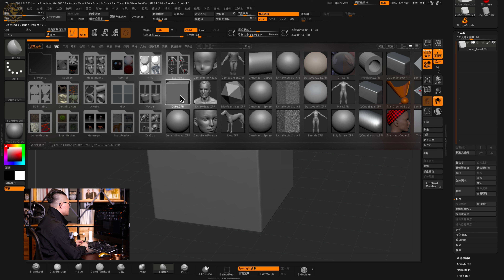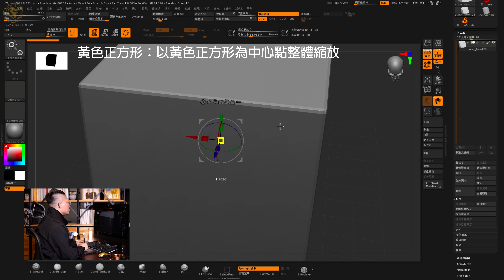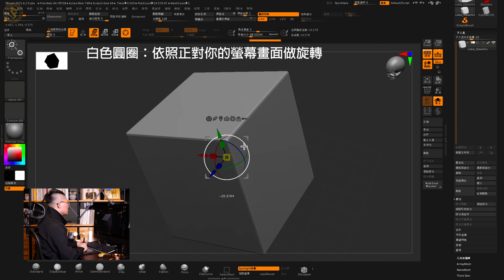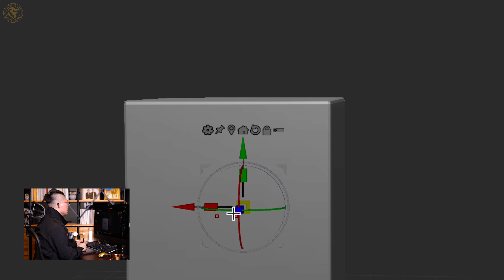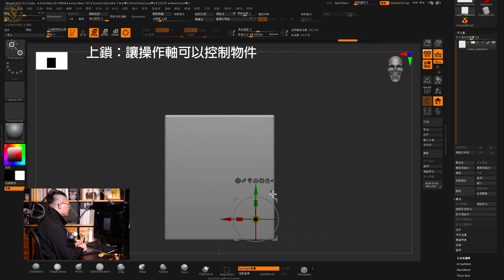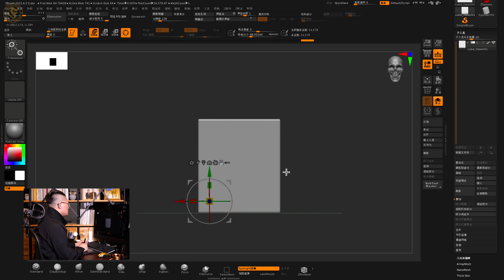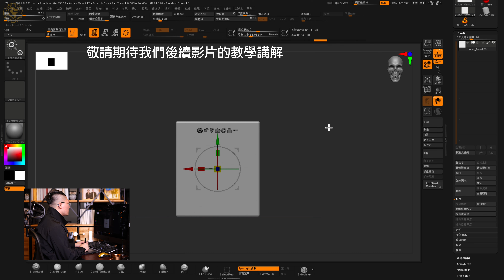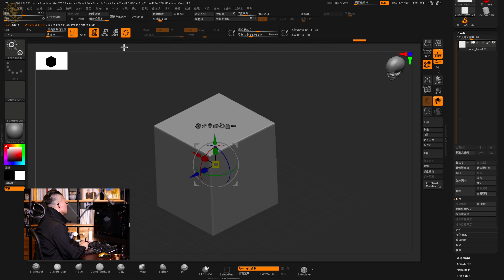zbrush操作軸介紹(3D珠寶課程-免費預覽)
今天要給各位的影片是：ZBrush操作軸基本功能
今天會教導大家：認識操作軸的各種功能、基本操作軸使用方式教學，軟體功能介紹我們會開放免費教學，請密切鎖定我們陸續的影片，以免錯過

最近有非常多的人詢問我們的兩個問題：
1.課程是否可以重複觀看？有沒有觀看期限？
回答：是的，可以無限次的重複觀看學習，並且不限制時間、次數
2.課程是否有提供軟體？
回答：我們並沒有提供軟體，還請學員自行購買或者下載試用版，我們即將發表如何下載Rhino(grasshopper)、zbursh試用版與註冊操作教學，敬請期待
3.學習中有問題要怎麼發問？
回答：我們有多種回答問題管道，老師都會給予業界最專業與完整的回答，(1)LINE的學員群，除了有老師的指導之外，裡面無數業界人士、學長姐也會給予經驗分享、互相討論
(2)LINE@，有任何界面、課程、資訊的疑問都歡迎在上面發問LINE：@3Dgold
(3)FB直播，我們每隔一陣子在假日有線上直播解答，學員們把問題帶過來解決，也可以學習知識，可能別的人問的問題也是你所需要的
補充：請學員盡量用螢幕錄影+錄音的方式傳給我們，我們會額外拍影片來仔細操作給學員了解

我們每周都會更新大量影片，課程進度直接更新在官網的課表中，可以點擊課程影片進入察看

我們是業界最資深、教授最完整的教學團隊，學習我們的課程，讓菲迅帶領你進入業界高水準的3D珠寶設計。

我們課程分成三大類別：Rhino、zbursh、grasshopper，並且加上這三大軟體的整合運用，每一個軟體都會從基本到商業運用的完整指導與帶領，最重要的是三個軟體的整合應用，讓你能夠融會貫通的設計出商業級作品。

我們會完整帶領你繪製業界十幾種以上的作品，將業界主要的造型款式，由簡到難的教會參加我們課程的你。

從現在開始到2021/8/31為止，課程預售開賣囉！為期三個月，此期間會依序更新並完善課程。開放早鳥佛心價只要26800元，等到正式開賣時價格會回到32800元，請學員們把握開賣前這波機會提升自我！

重要公告：之前實體課學員只要補六千元就可以購買線上課的優惠(單獨上ZBrush、Rhino課程的學員只要補12000元)，只有到2021/8/31為止，請把握這三個月時間購買進修